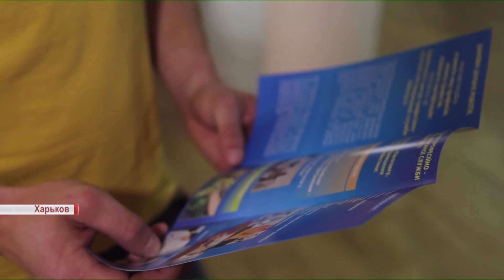Проблема трудоустройства для переселенцев разрешима